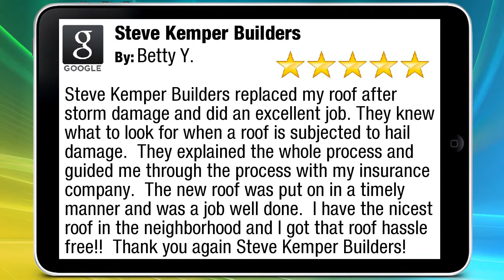Steve Kemper Builders Whitehall Remarkable Five Star Review by Betty Y.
Excellent Rating

Steve Kemper Builders replaced my roof after storm damage and did an excellent job. They knew what to look for when a roof is subjected to hail damage.  They explained the whole process and guided me through the process with my insurance company.  The new roof was put on in a timely manner and was a job well done.  I have the nicest roof in the neighborhood and I got that roof hassle free!!  Thank you again Steve Kemper Builders!

Steve Kemper Builders
881 Third Street Ste B6
Whitehall PA
18052